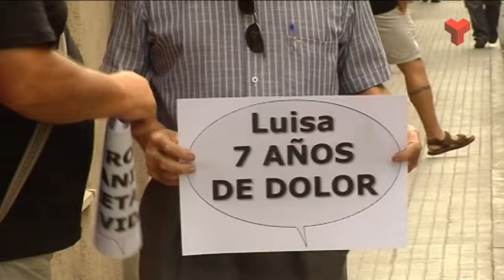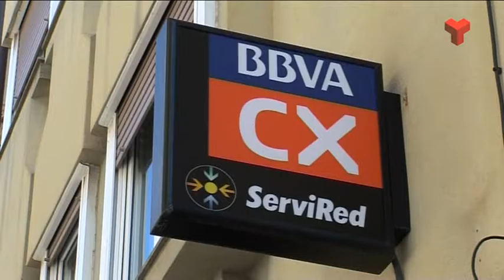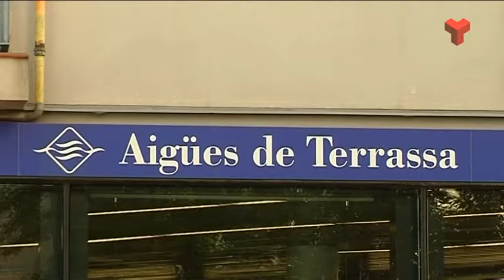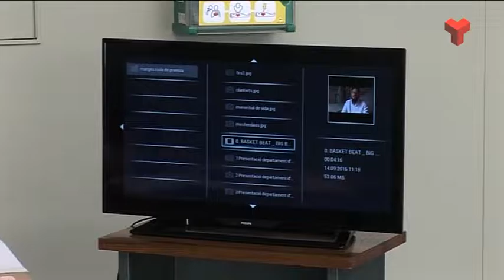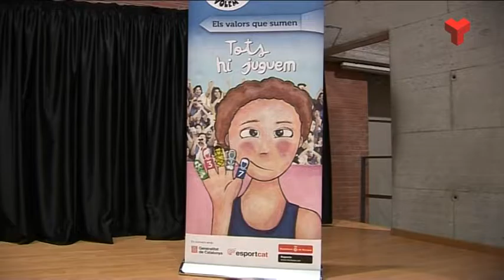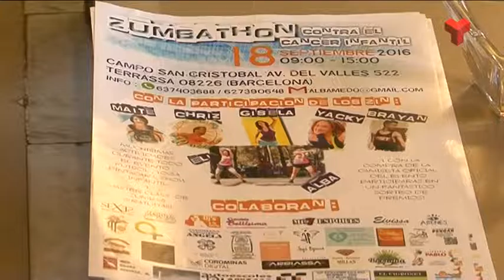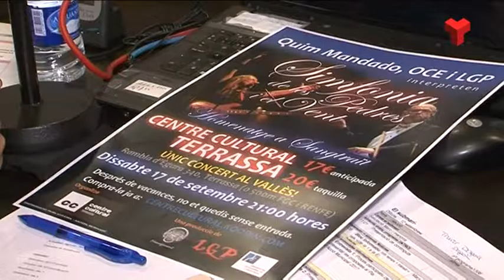Informatiu Tarda dijous 15-09-2016 de Canal Terrassa